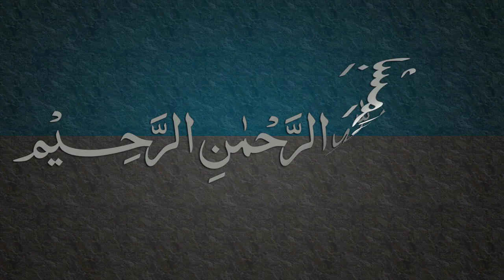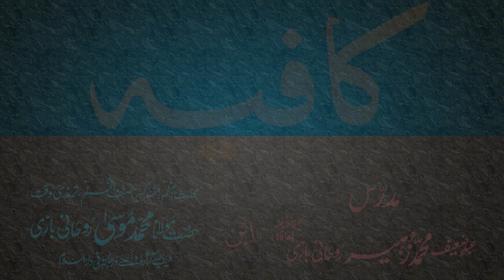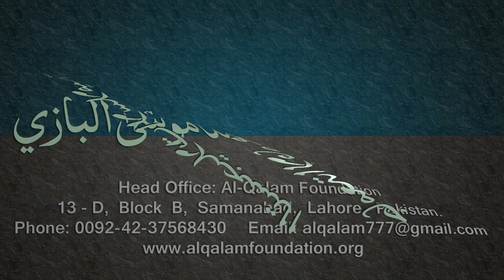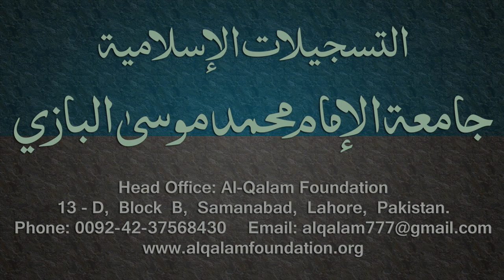Kafia Dars - 8 - Page - 004 - by Maulana Muhammad Zuhair Albazi - 15/12/2005